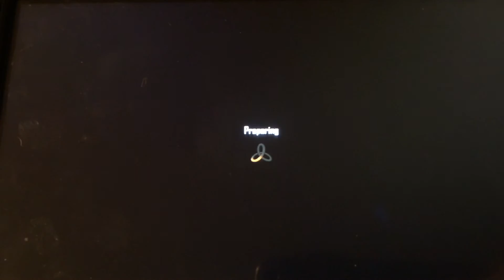Get BaFucked| bo2 snipping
Sorry about the brief ending my camera ran out of space btw I'm going to be making an unboxing video soon